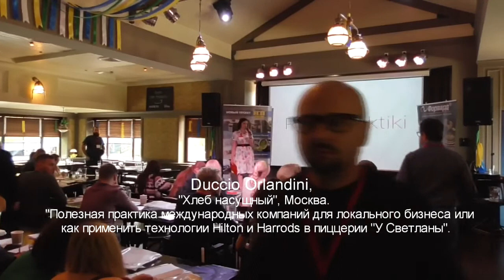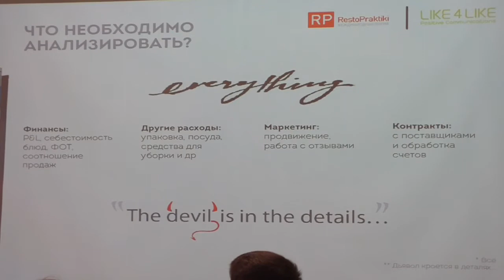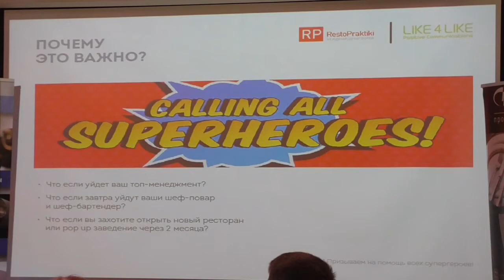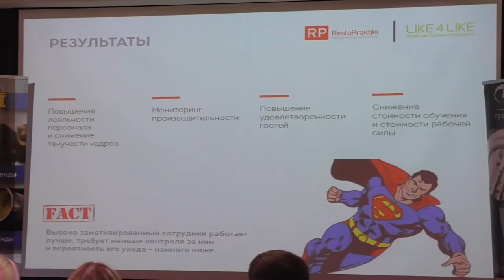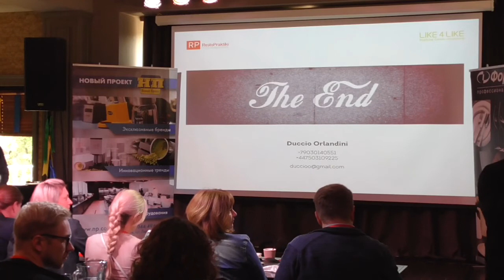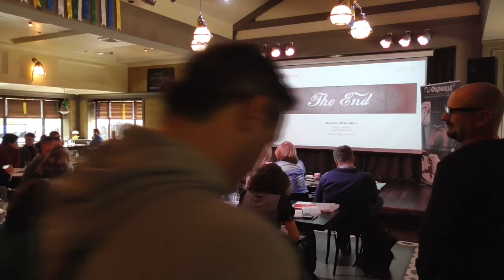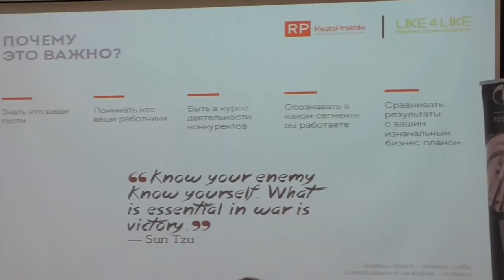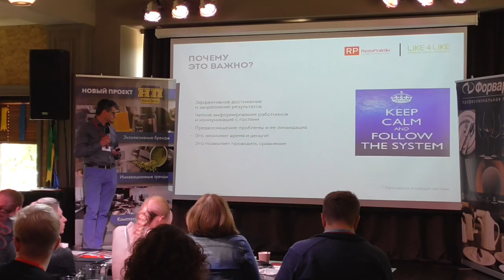Полезная практика технологий международных компаний для локального бизнеса" - Дуччо Орландини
Доклад "Полезная практика технологий международных компаний для локального бизнеса", RestoPraktiki 26-28 сентября, Киев